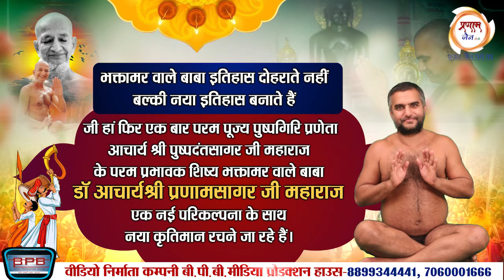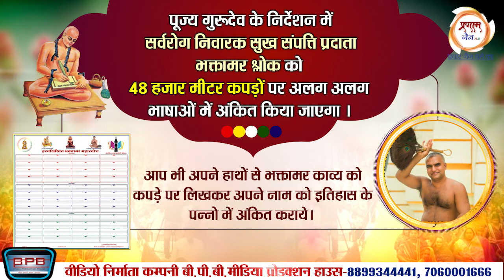48000 मीटर कपड़े पर लिखा जाएगा भक्तांबर महा स्त्रोत्र#jain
48000 मीटर कपड़े पर लिखा जाएगा भक्तांबर महा स्त्रोत्र, आचार्य प्रणाम सागर जी महाराज के प्रेरणा से 28 नवंबर को प्रारंभ होगा यह अभियान